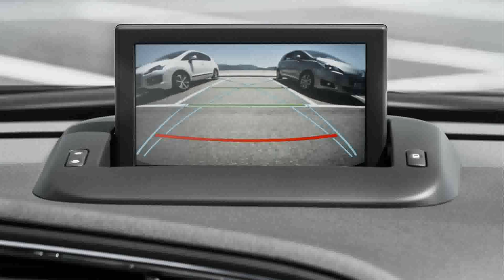peugeot 5008 2015 model